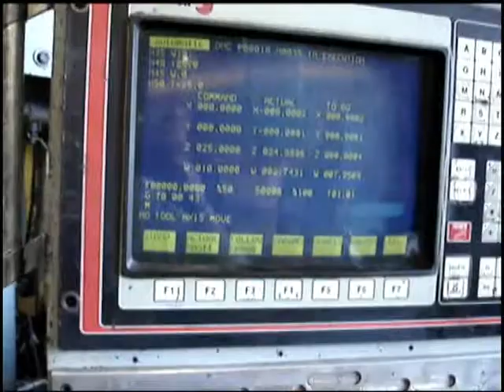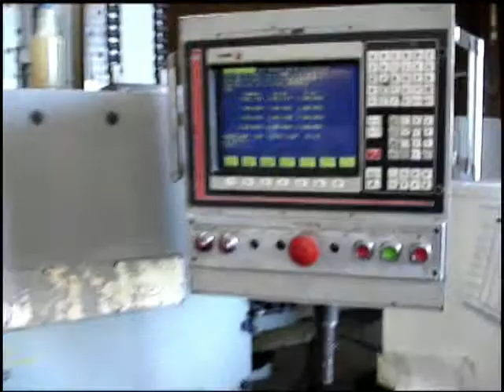Cincinnati Gilbert 5 Inch Horizontal Boring Mill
5" Cincinnati Gilbert Model J CNC Table Type Horizontal Boring Mill